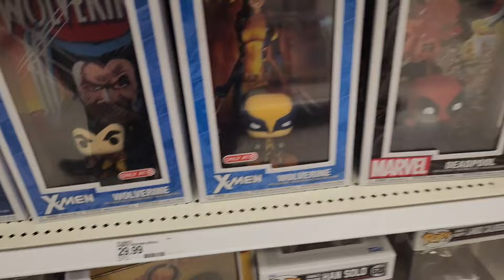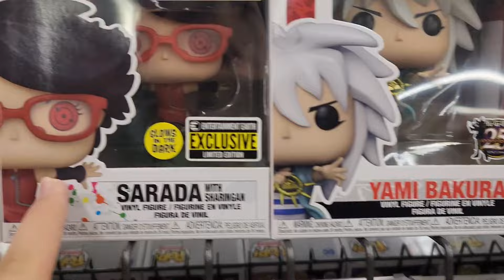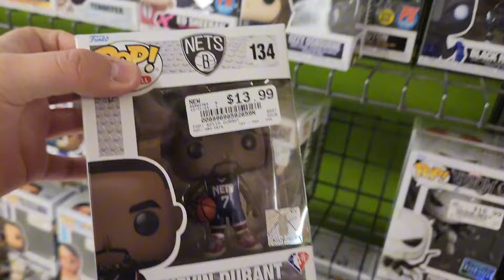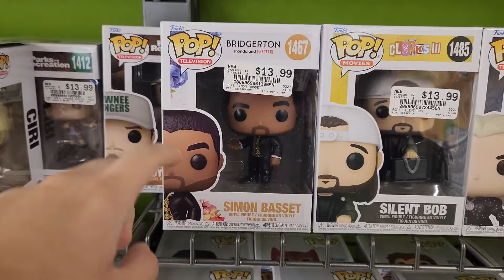My Biggest Pop Hunt Yet!!!!!!(500 Special)